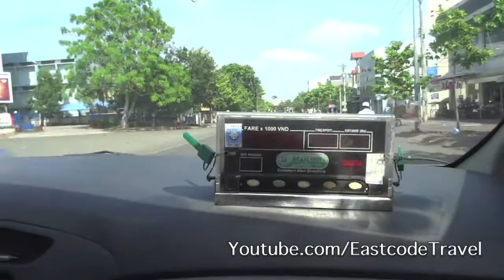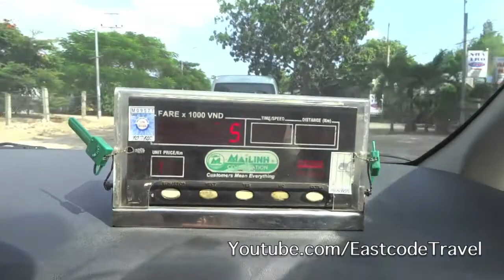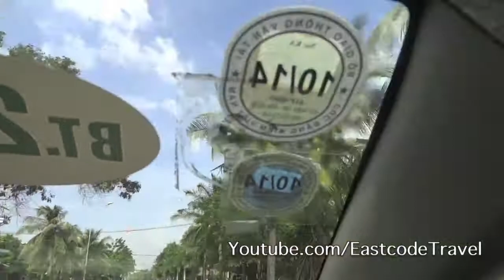Taxi from Phan Thiet city to Mui Ne Beach Vietnam